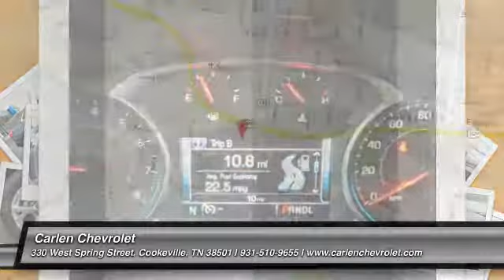2018 Chevrolet Equinox Cookeville TN 8066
2018 Chevrolet Equinox Premier

Carlen Chevrolet
330 West Spring Street

Looking for the right suv? Today could be your lucky day. this 2018 Chevrolet Equinox could be yours.